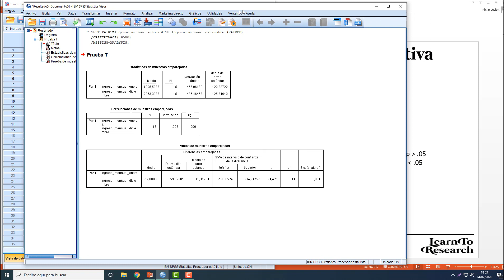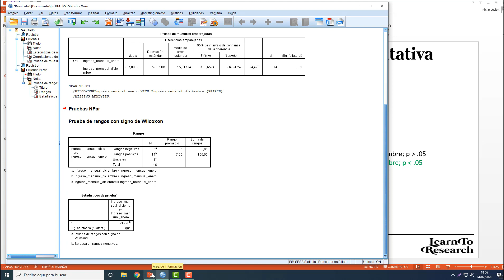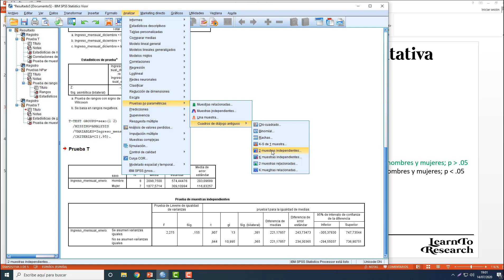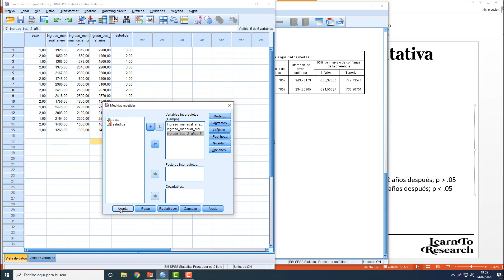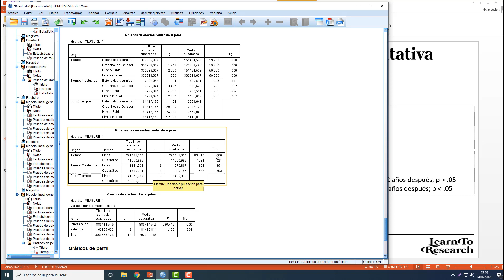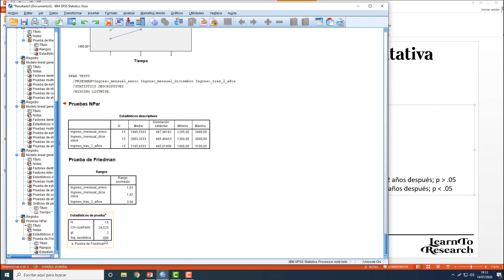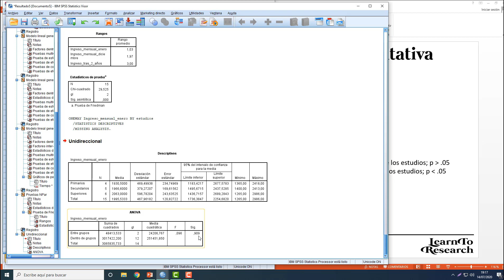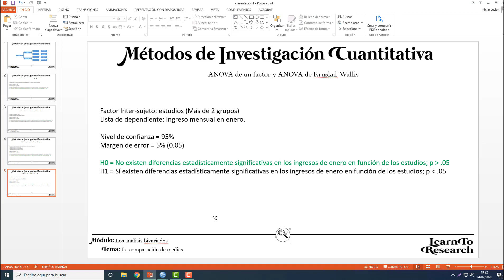#08: T STUDENT Muestras Independientes y Muestras Dependientes | + ANOVA de un FACTOR en SPSS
Bienvenidos a este curso intermedio de metodología de la investigación cuantitativa.

La comparación de medias es un procedimiento comúnmente realizado en investigaciones cuantitativas. Partimos de un caso en el que queremos comparar las medias aritméticas de 2 grupos o más para conocer si existen diferencias estadísticamente significativas entre ellas. E

n esta lección, aprenderemos cuáles son las principales pruebas de comparación de medias, tanto paramétricas como no paramétricas y aprenderemos a llevarlas a cabo en SPSS Statistics. Más concretamente trabajaremos las pruebas T de Student para muestras relacionadas, T de Student para muestras independientes, U de Mann Whitney, ANOVA de un factor y H de Kruskal Wallis… Finalmente, también aprenderemos a interpretar los valores obtenidos y saber tomar las decisiones correctas en función de la información proporcionada por nuestros análisis.

Porque aprender a investigar nunca ha sido tan fácil.